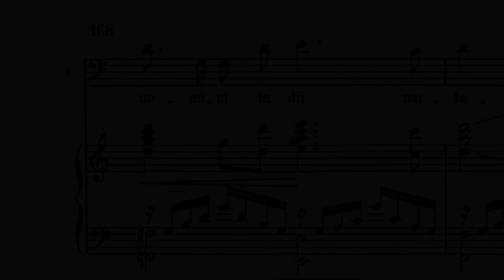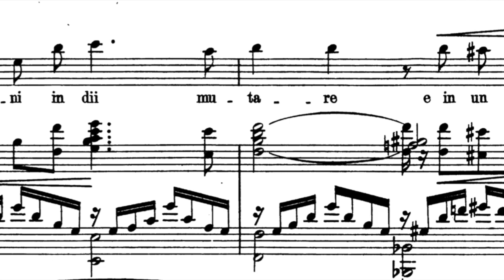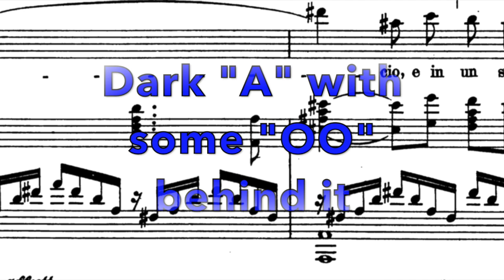Baritone Literature Analyses - The Covered Voice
Here's an excellent example from the baritone repertoire.

The cover is what happens in a man's voice where the passaggio starts ; It is a physical change that results in an acoustical one. The cover is essential to keep the chest voice all the way up (clear vowels as well as dark ; chiaroscuro). One must know what to listen for in order to imitate it well, nothing replaces a good teacher, but training the ear is always good. Here are some examples of good cover and bad ones ; in those examples you will hear Carlos Álvarez, Granforte, Hvorostovsky, Gobbi, Fischer-Dieskau and Danise. You must remember that in order to cover the voice, one must be in chest voice ; you cannot cover a collapsed voice. Sometimes the voice is not completely collapsed, the singer attemps to cover with a grunt-like quality, this is due to the valsava manœuver ; He sings on the constrictive tensions instead of on a free release of air. As a result of those  constrictive tensions the vibrato becomes problematic.

"Covering happens as a result of the male voice needing to keep a thryoarytenoid dominant sound (chest) all the way up through the passaggio and into his high notes. Covering is a muscular switch that happens which allows men to achieve this. As a man reaches the passaggio he has to make this muscular switch to ensure that his larynx stays in a lower position while the TA dominates. The cricothyroids do become more and more active, but the sound stays TA dominant (chest dominant). So physiologically what happens is in the passaggio the CT's work more while the stylohyoid muscle as well as the infrahyoid muscles are engaged so as to keep the larynx stable in a low to mid low position. If they did not engage, the larynx would either rise, giving a strangled sound that lacks any scuro (depth/darkness) or the larynx would drop down too far and the hyoid bone would push onto the thyroid cartilage giving an overly dark, woofy sound."